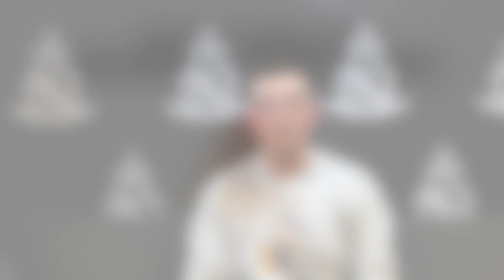Čaká nás mestské derby s Atléticom, fanklubové stretnutie s Lukom Modrićom?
Prinášame naše predzápasové video z nášho štúdia. HALAMADRID TV SK/CZ je nový projekt oficiálneho fanklubu Realu Madrid na Slovensku La Peňa Madridista de Eslovaquia.

PREVIEW: 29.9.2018 o 20:45 Real Madrid - Atlético Madrid

PODMIENKY SÚŤAŽE
1. Do komentára pod videom uveďte svoj tip, ako skončí zápas Real Madrid - Atlético Madrid
2. Tipy je možné vložiť do soboty 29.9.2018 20:30 hod.
3. V prípade viacerých správnych tipov určí víťaza náhodný žreb